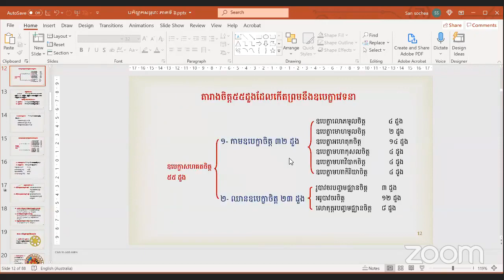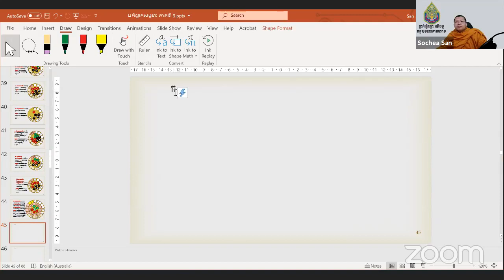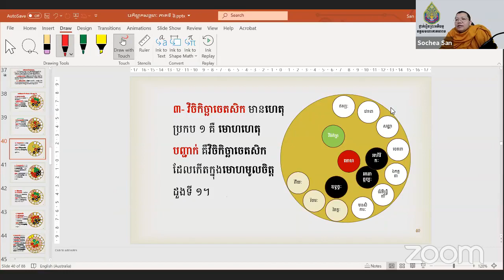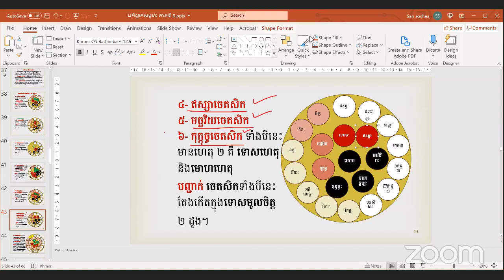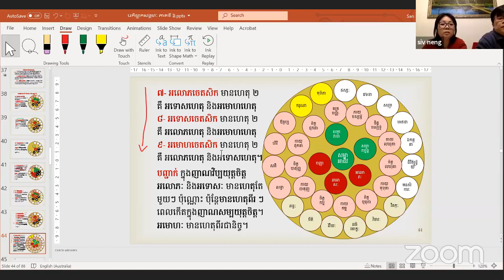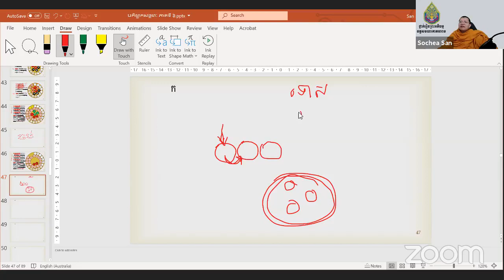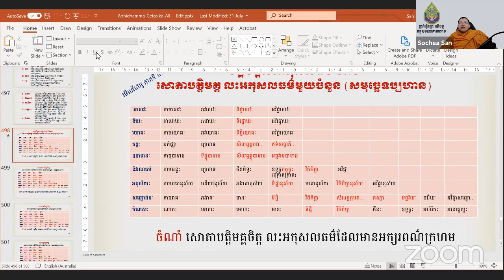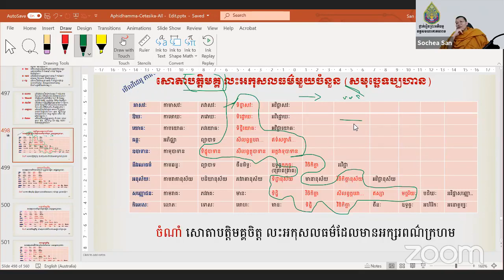មេរៀនព្រះអភិធម្ម បកិណ្ណកសង្គហៈ បរិច្ឆេទទី ៣ ថ្មី ភាគទី ៦ / ដោយលោកគ្រូ សាន សុជា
ជួយគាំទ្រវីដេអូនាងខ្ញុំផង និងទទួលបានវីដេអូថ្មីៗបន្ថែមទៀត/